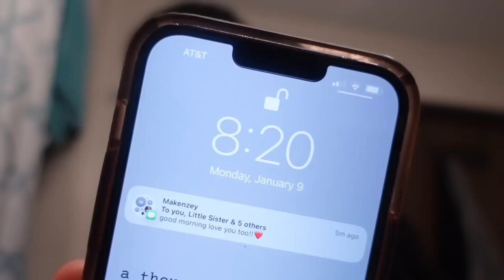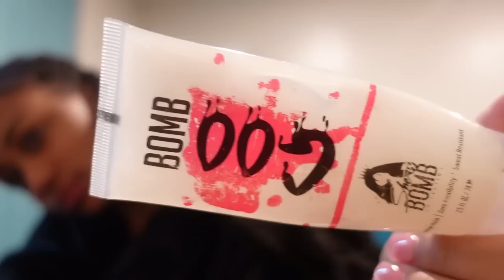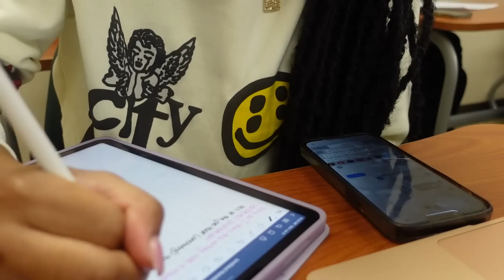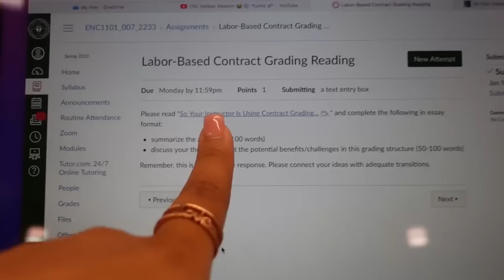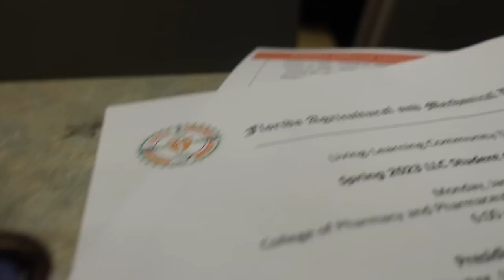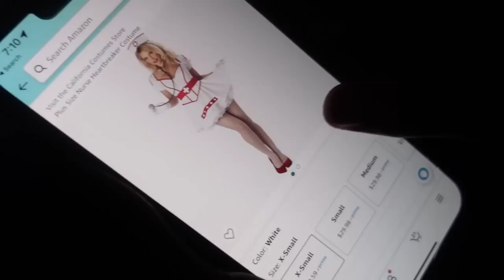MY FAMU DIARY S1E3✩ | first day of spring semester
FAQ:
Age: 18
Camera: Sony zv1
Year: College Freshman @FAMU
*The #1 HBCU*
Major: Broadcast Journalism